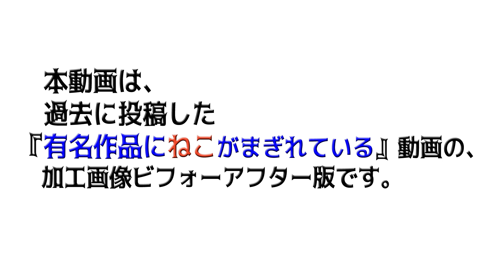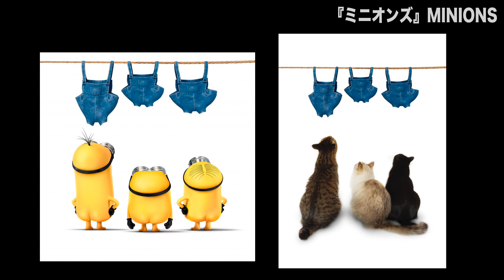【映画編 1＋2】ねこスライドショー【ビフォーアフター版】Film flyers Slide show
過去に２回公開した『映画ポスターへと入り込む猫』動画のビフォーアフター版です。

こんにちは。
『きょうのねこさん。』は、ねこさんたちによる動画日記です。

出演

ねこさん（茶色いねこ）
ジャムパン（白いねこ）
くうねる（黒いねこ）